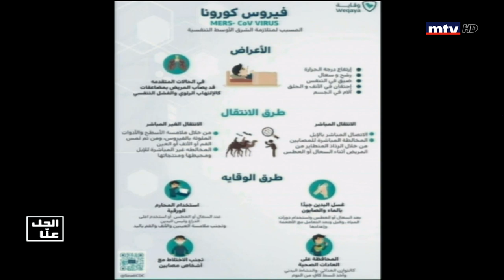Al Hal Enna - 28/01/2020